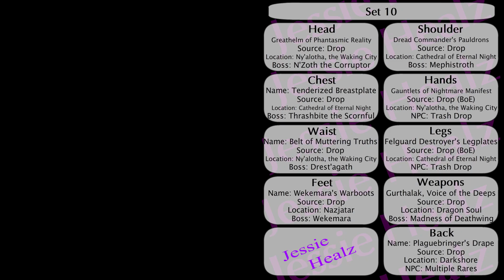Jessiehealz - 10 Cool Death Knight Transmog Sets #7 (World of Warcraft)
10 custom Death Knight gear sets for transmogrification on your characters! Enjoy the video/series? Feel free to drop a like or comment they help a lot and are always appreciated. :)

🎵 Track Info:
Song: Fall After - Diamic

📃Video License
The visual content used in this video is from the game World of Warcraft by Blizzard, I am allowed to use this content in youtube videos as stated